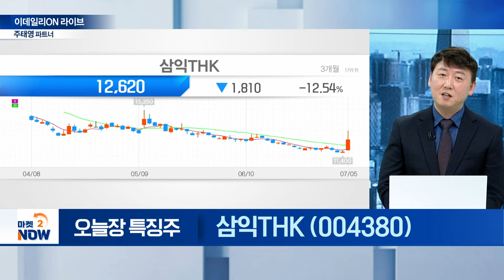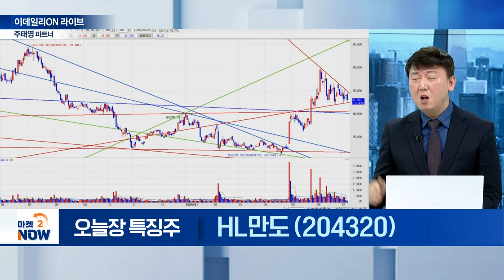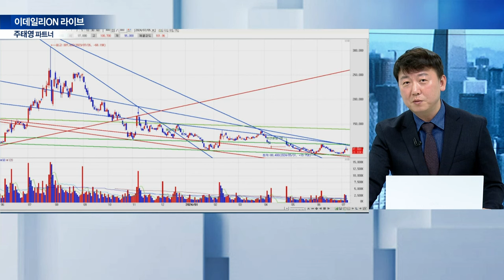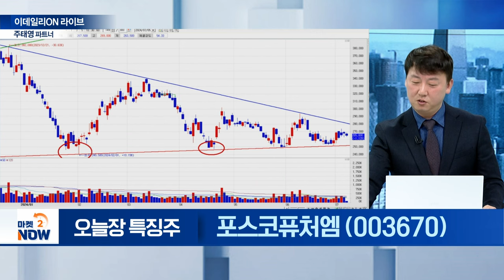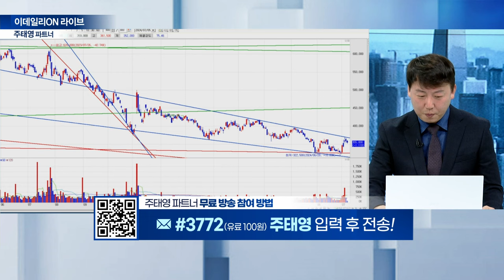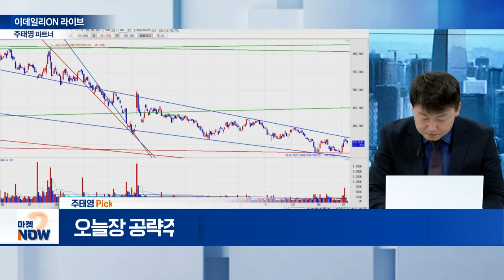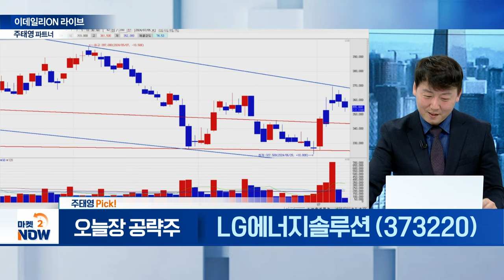삼성전자, 삼익THK, HL만도, 칩스앤미디어, 에코프로, 에코프로비엠, POSCO홀딩스/ 주태영 이데일리온 파트너 [이데일리온 라이브] | Market Now (20240705)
- 2분기 영업이익 10조4000억원
- 2분기 영업이익 전년比 1452% ↑
- 2분기 어닝 서프라이즈

삼익THK(004380)
- 삼성전자와 로봇 협력 부각

- 전기차∙자율주행 솔루션 전문기업

- W자형 차트 부각

- W자 역헤드엔숄더 우측 머리 하단

- 삼각수렴 저항선 돌파

포스코DX(022100)
- 역헤드엔숄더 우측 어깨 하단

- 삼각수렴 중

▶ 주태영 Pick!
LG에너지솔루션(373220)
- 르노에 LFP 배터리 공급
- W자 역헤드엔숄더 머리 구간 완성